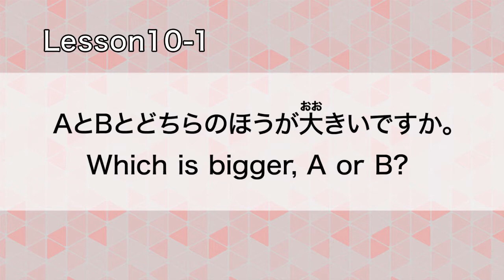GENKI: Lesson 10 AのほうがBより大きいです (Subtitled)